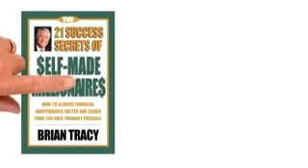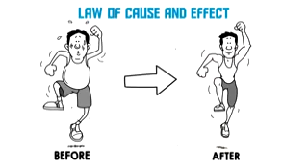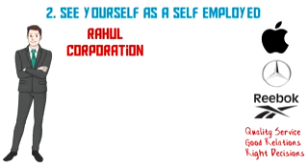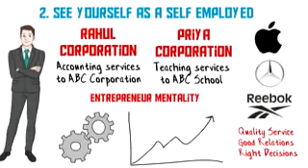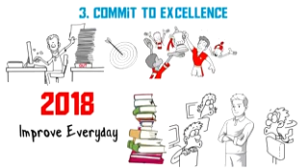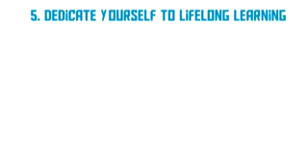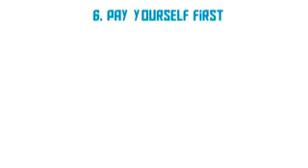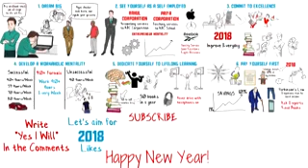कामयाब होने की 6 आदतें...बदल डालो अपनी Life 2018 में